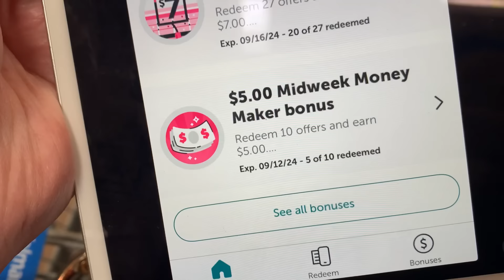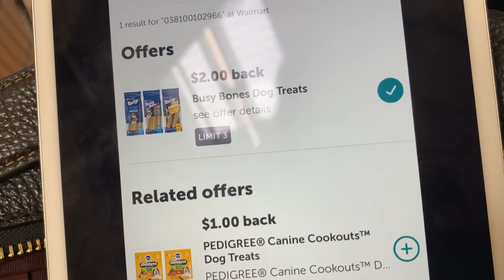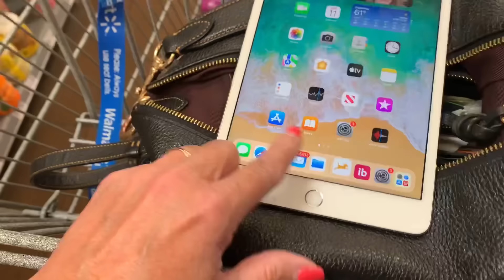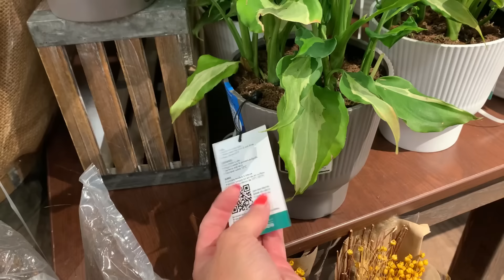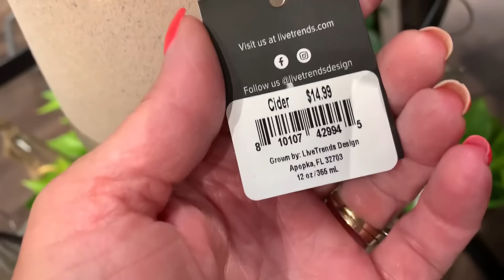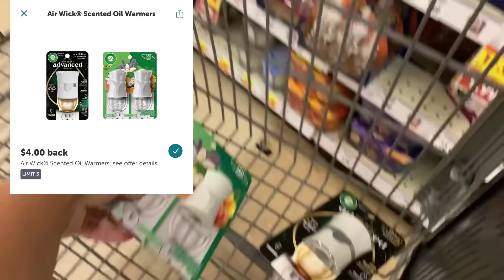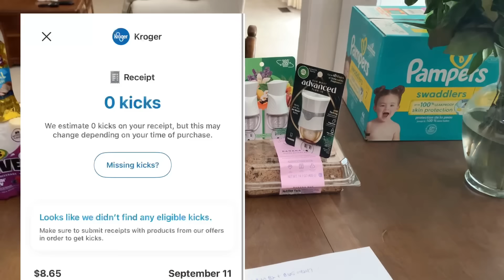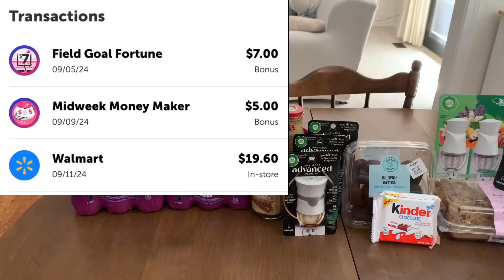WALMART & KROGER REBATE HAUL/ Completing 2 Ibotta bonuses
Time for a mid week rebate haul at Walmart & Kroger.

Easy rebate haul to hit 2 Ibotta bonuses

Pinkie rebate

Kroger points rewards plus program

Download the free pampers rewards app and use code

29D1CB8

Rockstar aisle rebate can be found here

KICK486398

Flavor Wiki